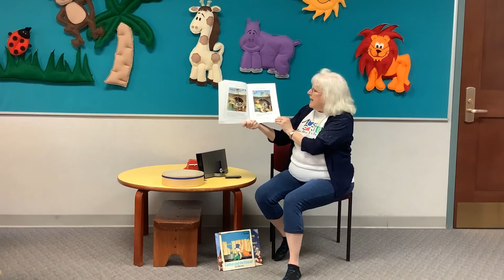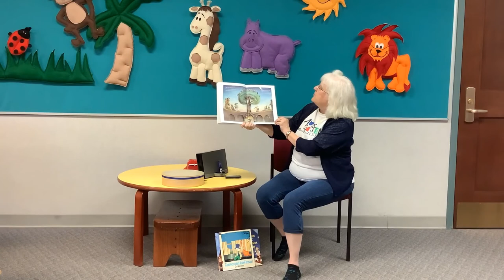Saturday Storytime with Lynelle Vogel 8 15 20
Enjoy some musical talent with Lynelle Vogel from MusikGarten! Join us next week for another special guest reader.